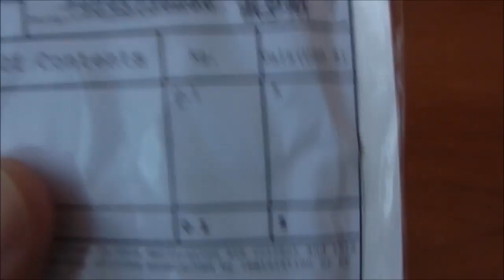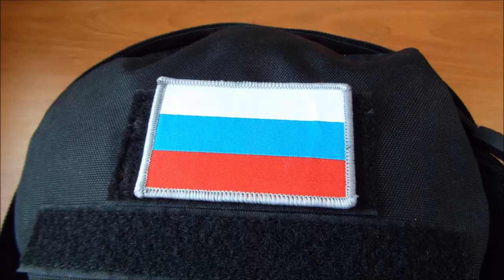Патч в цветах национального флага